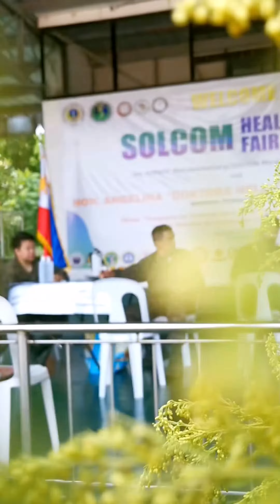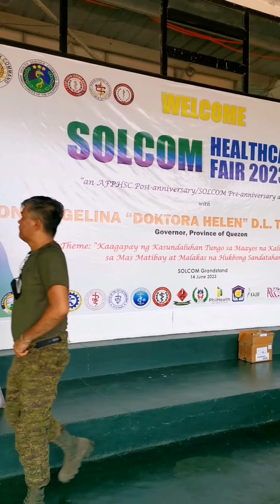APAT NA DOCTOR NAGSANIB PWERSA 'VETERINARY MEDICAL MISSION' CAMP GENERAL GUILLERMO NAKAR LUCENA CITY